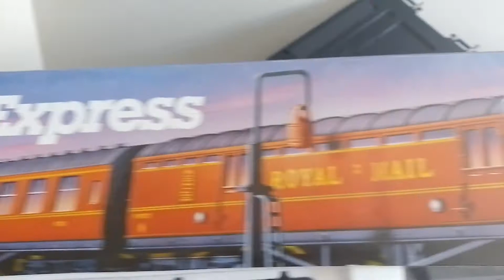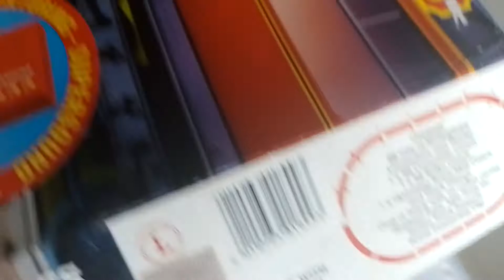Hornby Night Mail Express R.899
This is the Hornby Railways Night mail Express from 1993 i paid £99.00 for it.
in it BR city of Nottingham 1 BR composite coach 1 BR brake coach 1 operating Royal Mail coach.